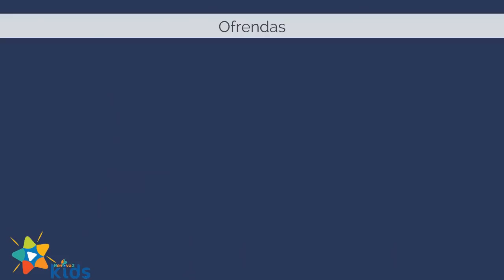🔴 Informativo Mundial das Missões Infantil 05 de Fevereiro de 2022 | Uma lição de confiança em Deus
O kk  à história do Informativo Mundial das Missões 2022 para menores. Compartilhe com as crianças de sua igreja.
📍 Material de apoio para o Informativo Mundial das Missões para Menores – 1er Trimestre de 2022.